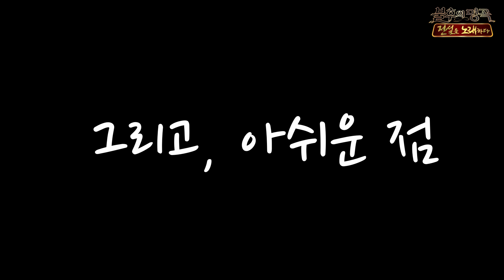[선공개] 할아버지와 송해 선생님을 위해서 노래를 하겠다 ☞정동원☜ 선공개 쿠키 인터뷰, 송해가요제 특집♥ 전설을 노래하다 [불후의 명곡] ㅣ KBS방송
[선공개] 할아버지와 송해 선생님을 위해서 노래를 하겠다 ☞정동원☜ 선공개 쿠키 인터뷰, 송해가요제 특집♥ 전설을 노래하다 [불후의 명곡]